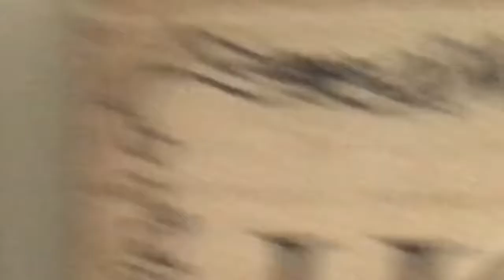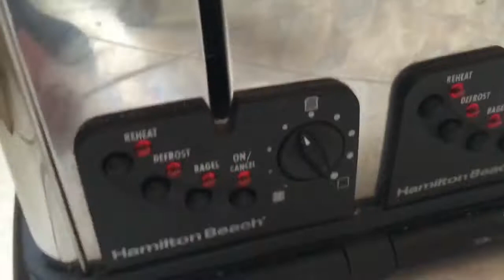My Morning Routine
Hi everyone and in this video I'll be doing my morning routine.